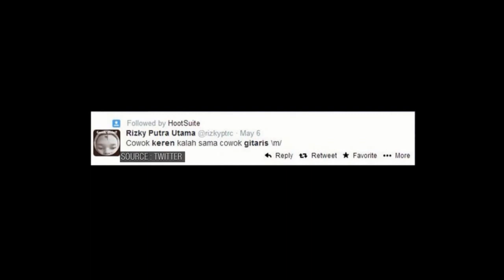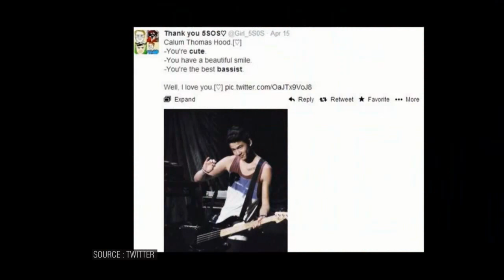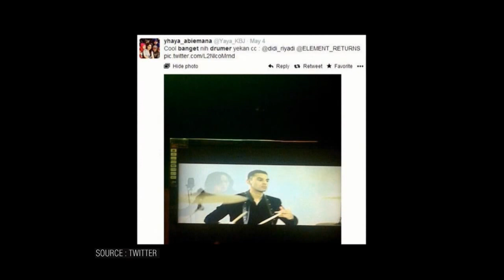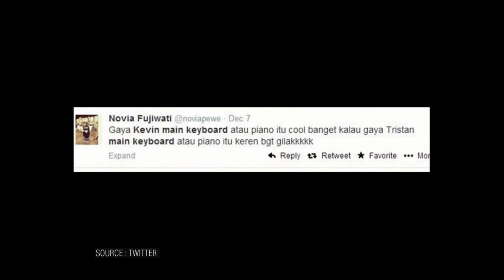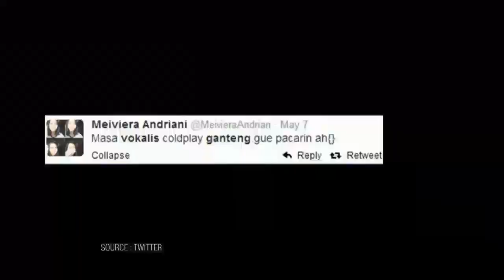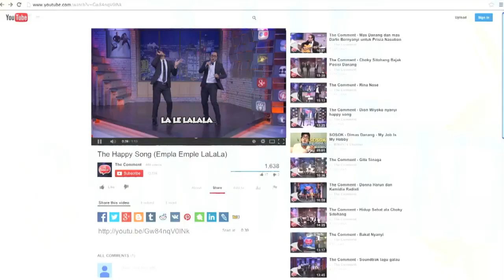The Comment - Neonomora - You Want My Love